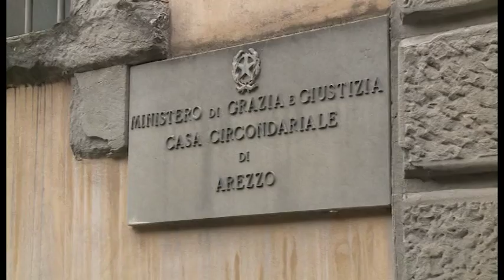Tragedia di San Leo. Lunedì l'udienza per la scarcerazione di Danut